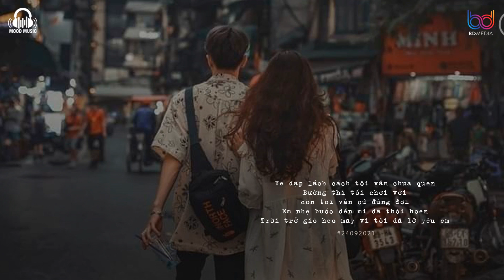Ở Đây Có Nhạc Lofi Chill ♫ Tình Thương Phu Thê, 3107, Duyên Lỡ Làng ♫ Nhạc Trẻ Lofi Cực Chill 2021